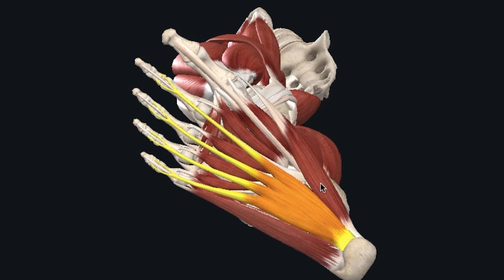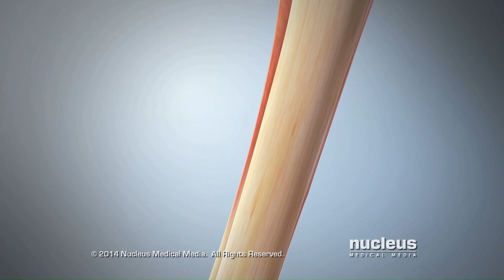¿Cómo cuidar de mis pies en verano?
¿Sabíais que el caminar por la arena de la playa es una actividad realmente estresante para nuestros pies? Esta simple actividad, tan propia del verano, llega a ser en muchos casos dañina y agresiva. Y es el motivo, por el en nuestra clínica recibimos muchas lesiones con las que vuelven nuestros pacientes de las vacaciones.

Así, con cuatro datos bien entendidos vais a poder hacer toda la actividad física que tenéis programada sin riesgo de estropearos las vacaciones.
El primer cuidado es la correcta elección del calzado que vamos a usar en verano. Empezando porque ha de ser abierto, transpirable y elástico para permitir la vasodilatación capilar y la sudoración, que son los dos mecanismos con los que nuestros pies cumplen con su función termorreguladora de nuestro organismo. En ese mismo vídeo también os explicamos las características que debe cumplir este calzado abierto, que con frecuencia es también origen de muchas sobrecargas mecánicas.

En segundo lugar, debemos tener cuidado con la intensificación de la actividad física, muy propia o frecuente en los días de vacaciones. Hemos de ser muy conscientes de que la introducción de un deporte o el aumento en la exigencia o práctica normalmente repercutirá en primer lugar en nuestros pies, que sin duda van a sufrir la mayor carga mecánica de nuestro organismo como consecuencia de este sobreesfuerzo.

Así que nunca olvidemos que nuestros pies también necesitan un entrenamiento cuando vamos a aumentar nuestra actividad física o deportiva, y por supuesto, debemos ser metódicos en el cumplimiento del calentamiento previo de sus 33 articulaciones, 57 ligamentos y 19 músculos que siempre merecerán unos minutos de estiramientos.

Por último, el controvertido y tópico paseo por la arena de la playa. Es muy extensa la creencia de que caminar o correr por la playa es sano. Seguramente este sea uno de los causantes de tantas dolencias que nuestros pacientes traen de sus vacaciones. Esto tiene una explicación biomecánica y anatómica, y es que, cuando caminamos o corremos por la arena, nuestro talón se hunde más que el resto del pie. El talón descalzo es la región más afilada de la planta y además, la que más impacta o recepciona nuestro peso cuando avanzamos y apoyamos el pie adelantado.

Si miramos atrás y observamos nuestra huella en la arena, veremos que estamos marcando un pie que hunde el talón y mantiene el resto de la planta del pie más elevada que este. Este gesto es casi contrario a la biomecánica natural o habitual de nuestra marcha. Durante toda nuestra vida solemos caminar sobre un tacón de al menos un centímetro que mantiene así siempre el talón más alto que el resto del pie en cualquier actividad física. Podemos imaginar nuestro pie, que, encargándose de sostener, amortiguar y desplazar nuestro peso, lo estamos obligando a retorcerse en sentido contrario al habitual. Cada articulación, cada uno de los ligamentos que lo sostienen y cada tendón que las coordina sufren un esfuerzo en cada paso al que nunca se habían sometido; esto explica el que nos encontremos con tantas fascitis plantares, sobrecargas articulares de retropié, esquinces de tobillo, entre otras muchas lesiones.

Así que, si practicamos deporte sobre la arena, hagámoslo con el calzado que lo que hace es ensanchar nuestro talón ayudando a que se clave lo menos posible en la arena.
Puede suscribirse a nuestro canal de Youtube para estar al día de nuestros vídeos y novedades Cada 15 días, los miércoles a las 20:00 horas, tendrá un nuevo vídeo en el canal.